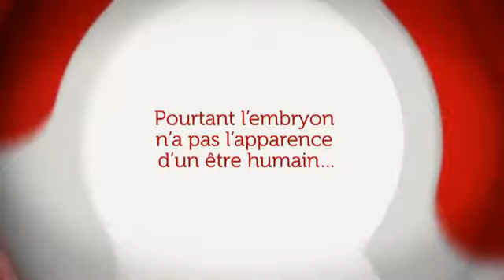L'embryon : un être humain